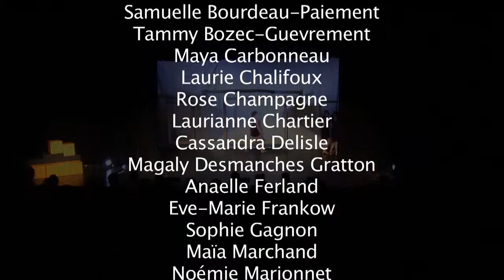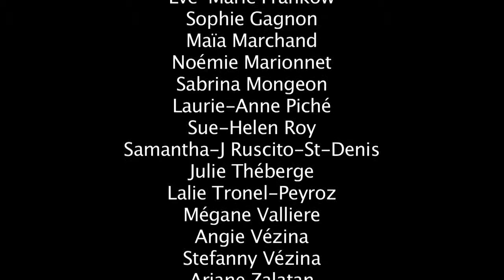Danse-études ANM secondaire 3 2014